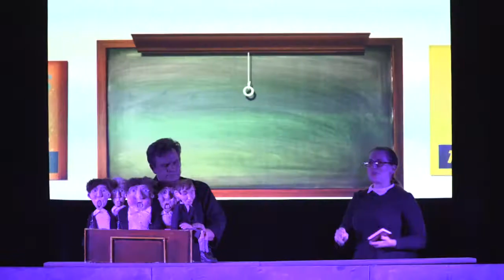Short featurette: Kaytek the Wizard plays at the Arts at Center Street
A short video from the Arts at Center Street - "Kaytek the Wizard" - based on the book by Janusz Korczak - thanks to the Mayor's NAZA program and all of those involved - for more information on the show contact